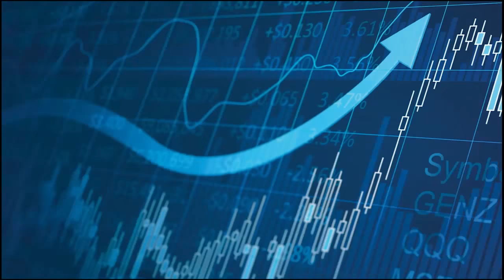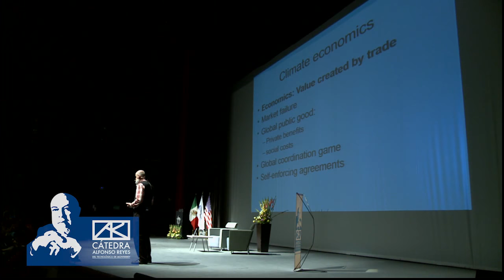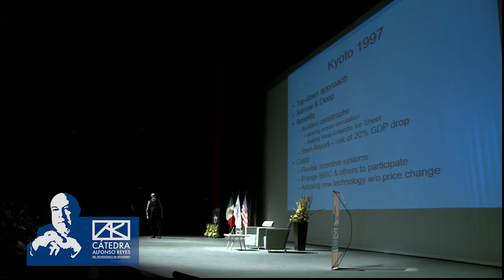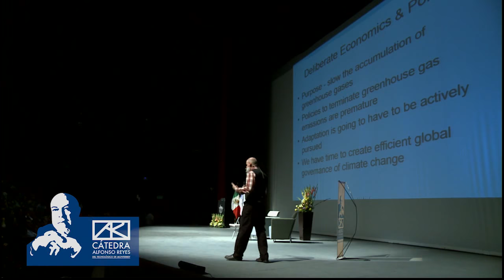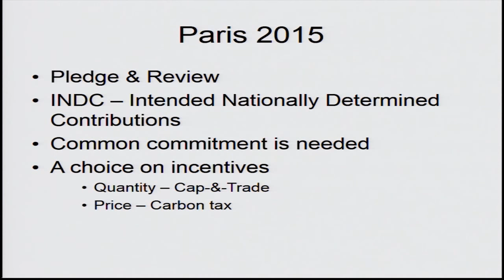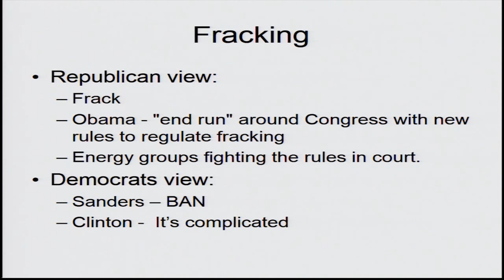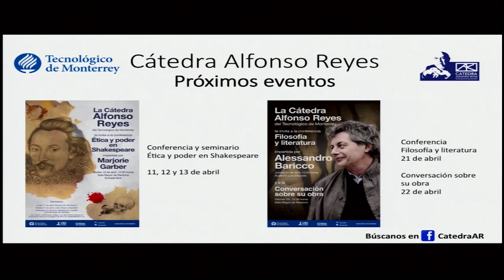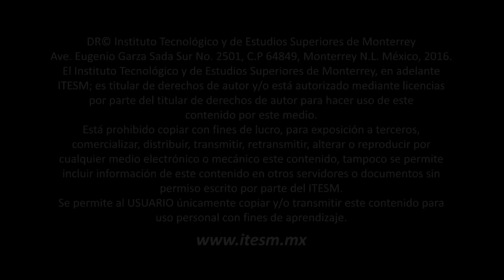JASON SHOGREN - Cambio climático: tarea de todos (audio en inglés)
Conferencia magistral impartida por Jason Shogren, economista ambiental estadounidense y Premio Nobel de la Paz.